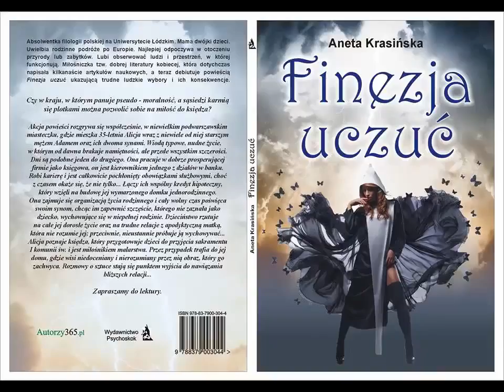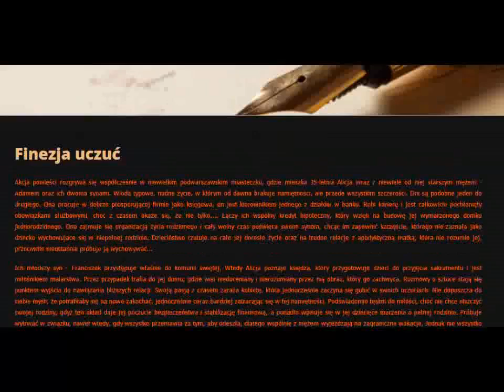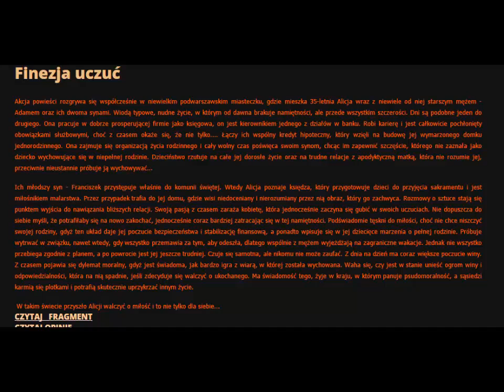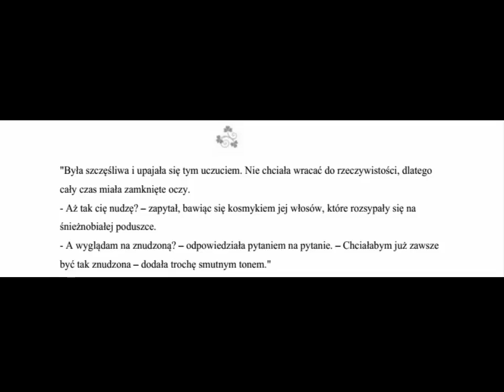Finezja uczuć rozdz 1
Fragment książki Finezja Uczuć rozdział I